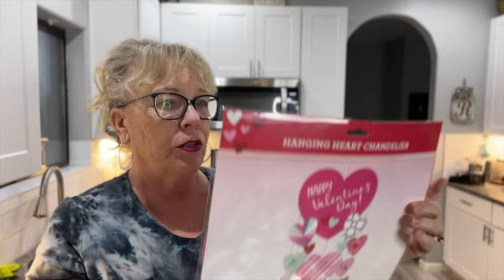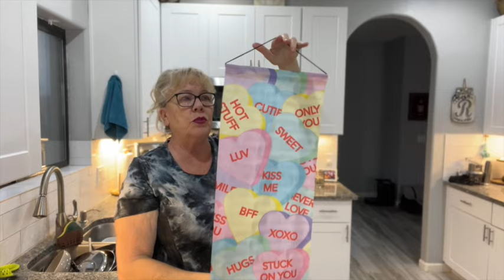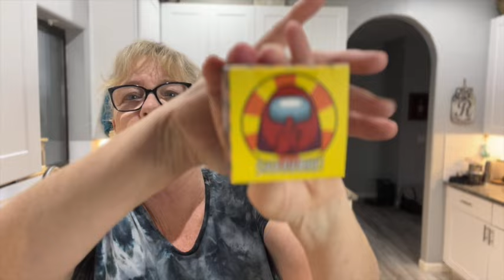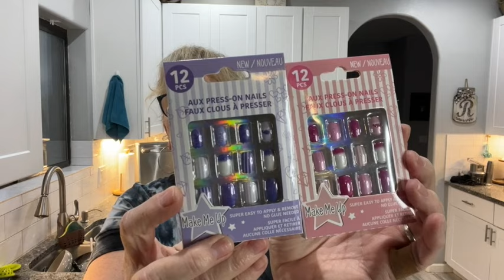Cool Finds Dollar Tree Haul, Brand Names, Great Values, Shopping Saturday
This video is about Cool Finds Dollar Tree Haul, Brand Names, Great Values, Shopping Saturday
“Foodie Friday’s” / The Beannies and Robes Show are all about Dollar Tree food reviews. ILet’s do some taste testing, comparisons, price bargains and cooking!

5301 S. Superstition Mountain Dr.